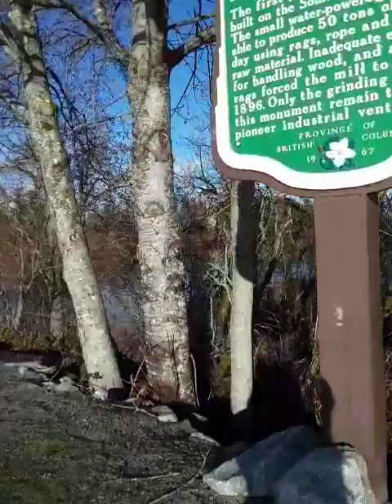CISSP 1 26 info class 20230313 092345